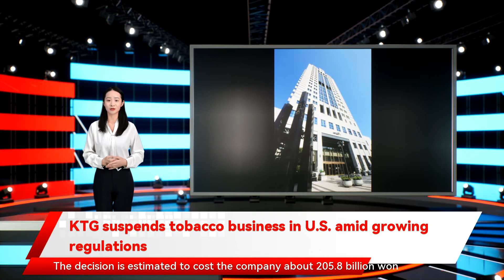KTG suspends tobacco business in U.S. amid growing regulations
KTG, South Korea's dominant tobacco company, will suspend its tobacco business in the United States for an unspecified period, the company said in a regulatory filing Tuesday.  "We need to conduct a review of our business in the U.S. amid intensifying regulations over tobacco and growing competition," the company said, referring to a hostile business environment, such as the U.S. Food and Drug Administration (FDA)'s recent move to introduce a bill to curb nicotine content and reduce tobacco addiction.  The decision is estimated to cost the company about 205.8 billion won ($174 million) in lost sales, amounting to around 3.9 percent of the company's overall sales revenue for last year.   The company also said mandatory tobacco escrow accounts for smoking-related legal settlements have added additional burdens on top of the already difficult business environment.  "We will reconsider our business strategy in the U.S. after reviewing the business environment and regulations," an official from the company said.    (Yonhap)